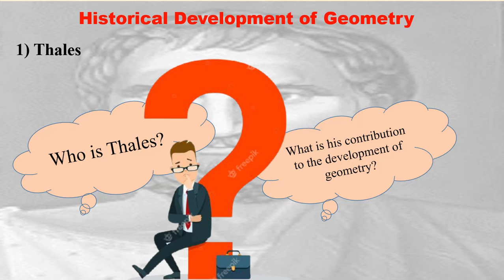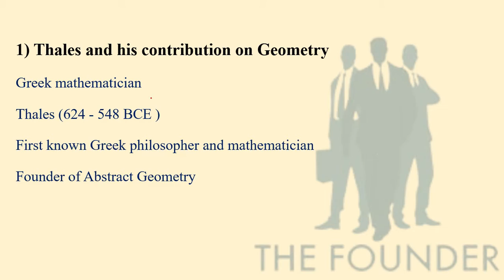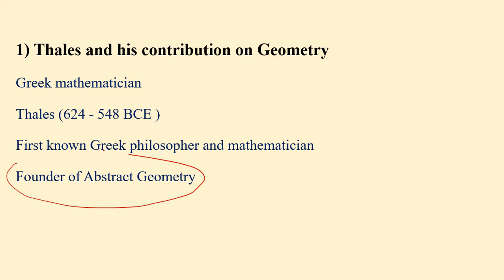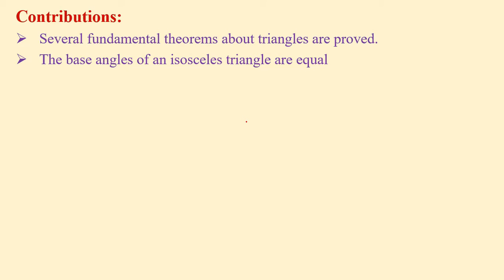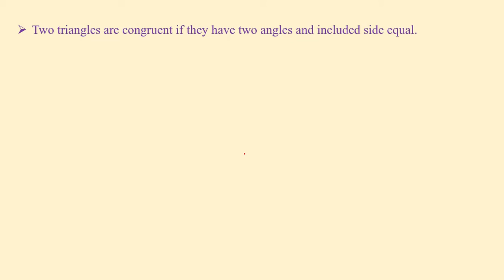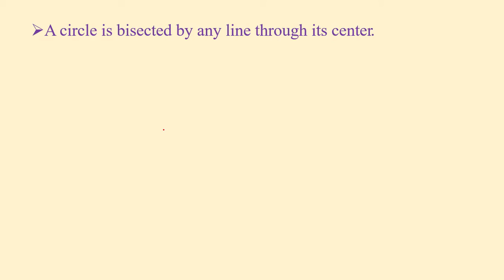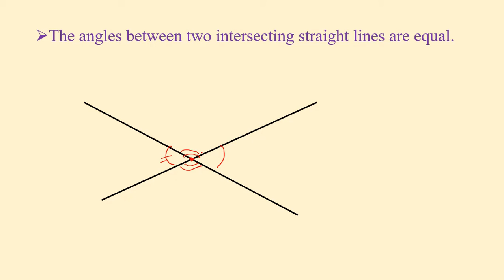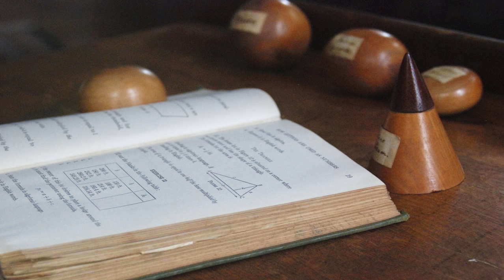History of Geometry | Thales and his Contributions on Geometry | Epi. 2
This is our educational platform where you can find different contents related to academic courses, skill development courses and many more. Let's make Chautari Educational Group a common platform to teach and learn for everyone out there.

Presented by : Chautari Educational Group
Tutor/Contributor : Bhim Rokaya
Edited by : Sangat Rokaya